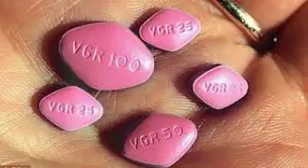कहीं आप वियाग्रा तो नहीं लेते? अगर हाँ तो देखें ये वीडियो।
मूलतः वियाग्रा, पुरूषों का स्तंभन दोष दूर करने के काम आता है. साधारणतः इसे उत्‍तेजना लाने वाला दवा माना जाता है. पुरुषों या महिलाओं को किसी भी कारण से शारीरिक सम्‍बंध में रूचि नहीं रह जाने पर, भी इसका उपयोग किया जाता है. कई महिलाओं में तनाव या किसी अन्य कारण से शारीरिक सम्बन्ध बनाने की इच्छा नहीं रह जाती है, ऐसे में फीमेल वियाग्रा का उपयोग...

Hi Friends, My name is Vinay .This channel is for alot of things like ayurved,beauty tips,diy,makeup,health benefits,and much more.i hope you guys stay with me and click the subscribe button for more content.
Take care
bye bye.

जानना चाहोगे कि भोजन करने के कौन से हैं सात सरल तरीके ? अन्त तक वीडियो देखें ।